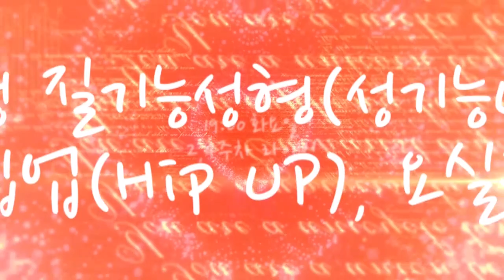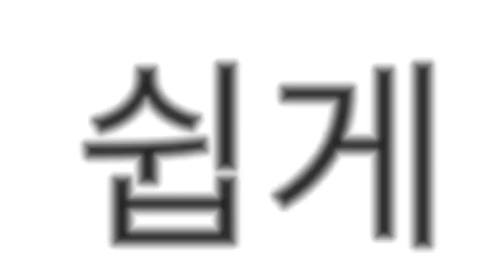다낭성난소증후군 걸리는 이유?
김창훈 여자이야기의 라이브 QA내의 영상입니다.